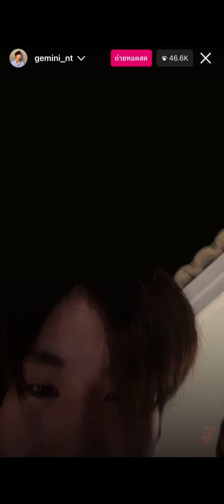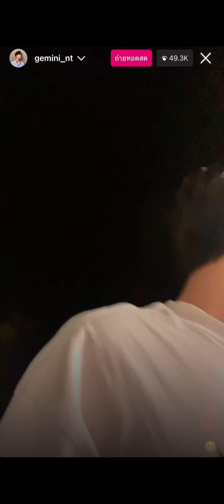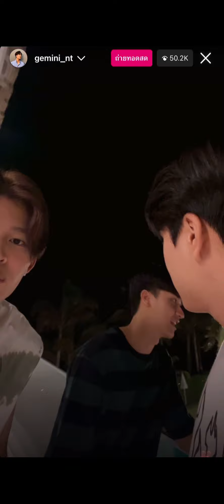13.06.2023 : เจมีไนน์ Live IG part 2 ก่อนหมดวันเกิด